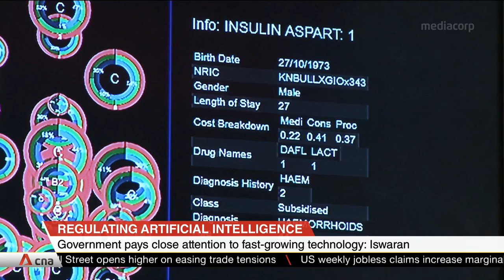Government pays close attention to fast-growing technology: Iswaran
When it came to regulating artificial intelligence (AI), Communications and Information Minister S. Iswaran said the government had to pay close attention because of how fast the technology was growing.